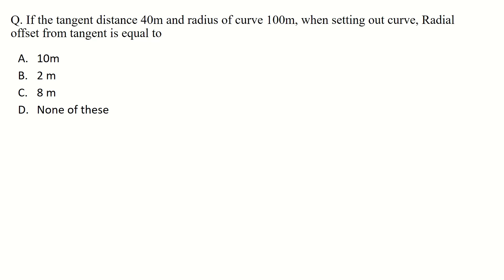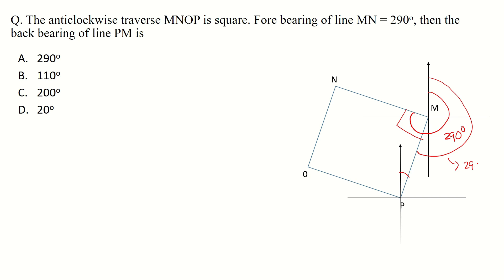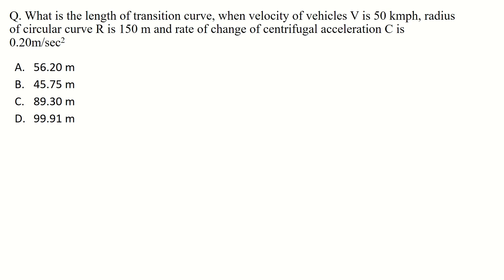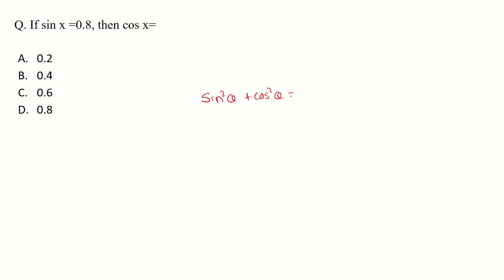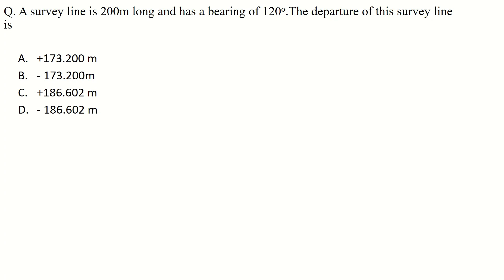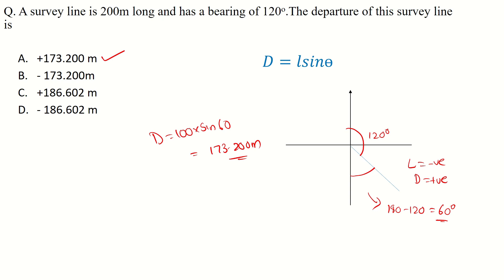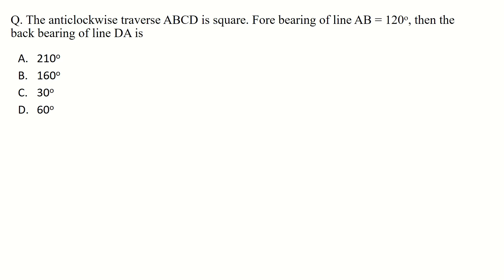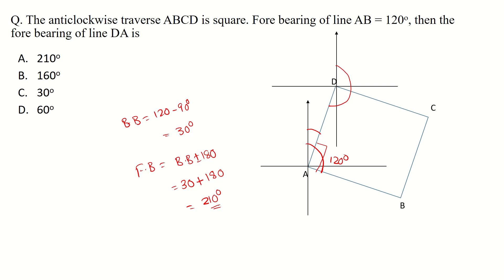AE SURVEY PSC QUESTIONS -1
SURVEY KERALA PSC NUMERICAL QUESTIONS & SOLUTION PART- 12
CIvil Engineering Books